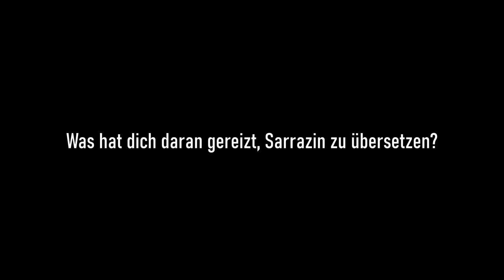Claudia Steinitz - die deutsche Stimme von Albertine Sarrazin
Claudia Steinitz übersetzt seit 30 Jahren französischsprachige Literatur u.a. von Yannick Haenel, Véronique Olmi, Albertine Sarrazin und Virginie Despentes. 2020 bekam sie den Johann-Friedrich-von-Cotta-Literatur- und Übersetzerpreis der Landeshauptstadt Stuttgart und den Jane Scatcherd-Preis verliehen. Sie lebt in Berlin.

Ihre Übersetzungen von Albertine Sarrazin:
"Astragalus", Hanser Berlin, 2013
"Der Ausbruch", Ink Press, Zürich, 2018
"Querwege", Ink Press, Zürich, 2019

Konzept/Kamera/Schnitt: Julian Müller
Ein Projekt der Weltlesebühne e.V.
gefördert vom Deutschen Übersetzerfonds
im Rahmen von "Neustart Kultur"

Mehr aus der Welt des Literaturübersetzens und die Übersetzenden auf unserem YouTube-Kanal.